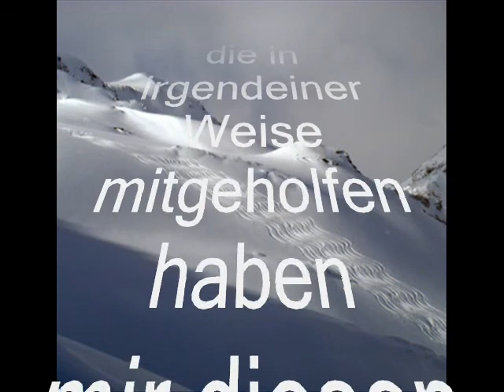Colorado Holiday Copper Mountain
15.  bis 25. März
2010